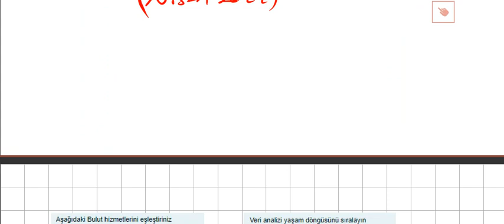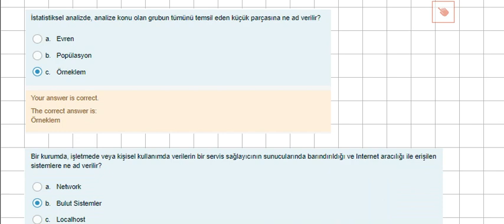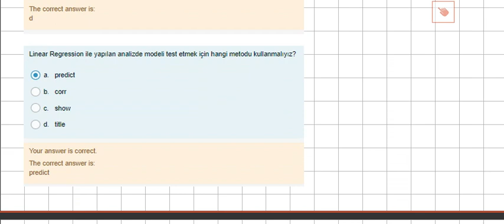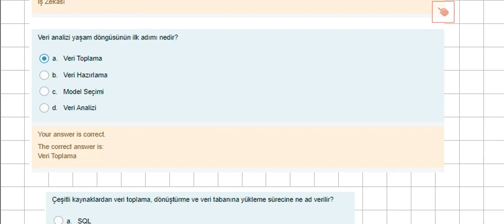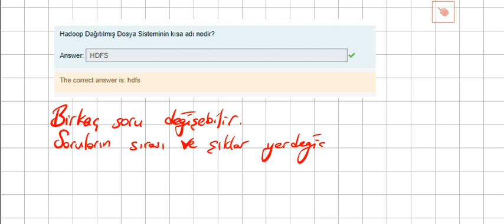Büyük Veri ( Big Data) Analizi Eğitimi Kursu Hizmetiçi Sınav Soru ve Cevapları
Büyük veri analizi eğitimi hizmetiçi meb kursunun soru ve cevapları